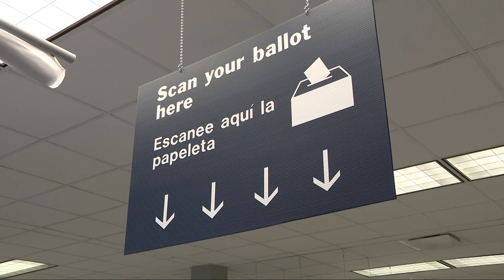2022 Midterm Elections one week away: What you need to know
Midterm elections are one week away. 3News' Brianna Dahlquist has the latest on what you need to know. --